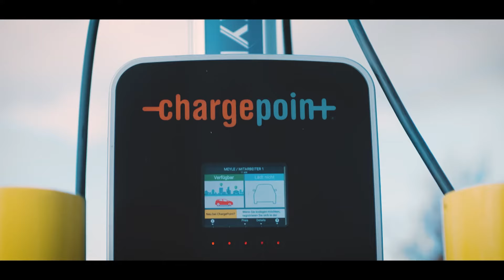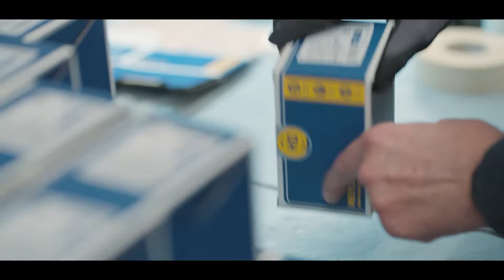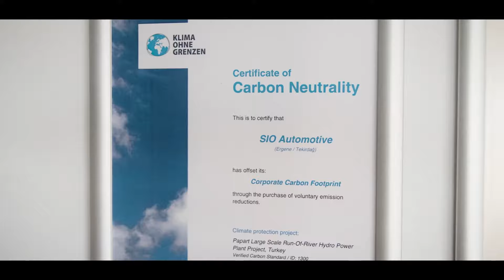Corporate Responsibility at MEYLE: People.Planet.Profit.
We believe that we can only achieve our sustainable development by implementing environmental, economic and social measures simultaneously and equally. Therefore, we have set three specific strategic corporate responsibility goals:

1. We support our employees, their families and society.

2. We develop a sustainable value chain for environmental and climate protection, e.g. through sustainable use of resources, waste avoidance and the use of renewable energies in the company.

3. We want to be the ones with the better and more sustainable automotive spare parts - from product development and production to purchasing logistics and operations to marketing and shipping.

Because at MEYLE we stand for more sustainable solutions in car repairs and maintenance and the efficient use of resources in vehicles.

Have we piqued your interest? If you want to know how exactly we do it all, just watch our Vision 2045 film.